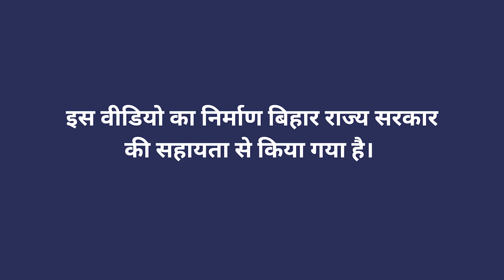एसआरआई धान के खेत में कोनो वीडर का उपयोग कैसे करें - भाग 2